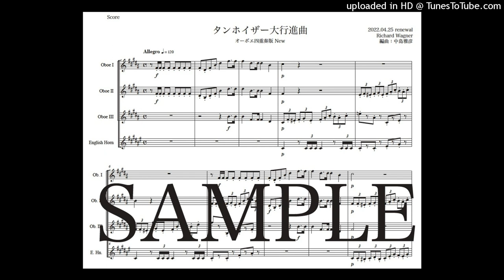ワーグナー「タンホイザー大行進曲」オーボエ四重奏版New（編曲：中島雅彦）